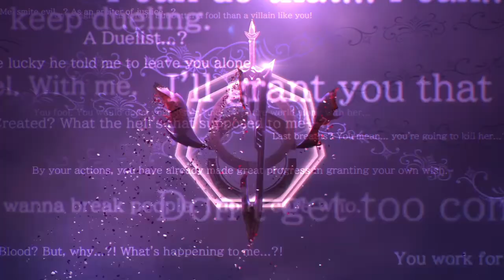ps4 Phantom Breaker Omnia 3/19/2022 fights